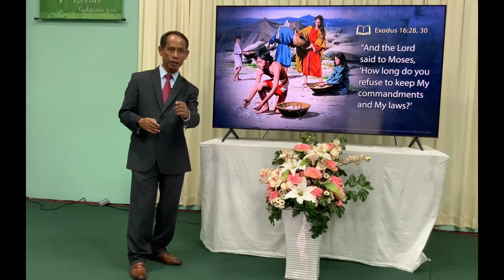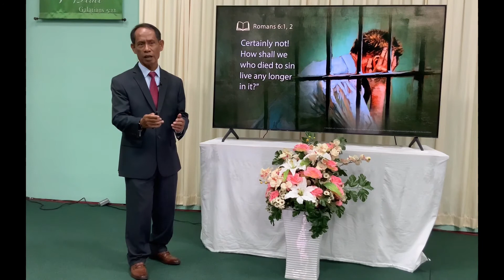What Happened to Right & Wrong - Hope Now #7